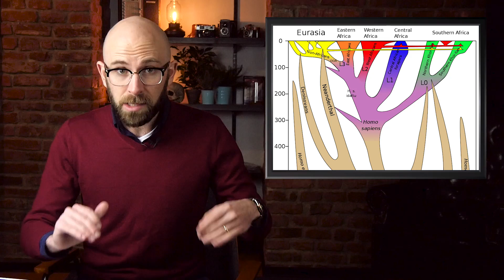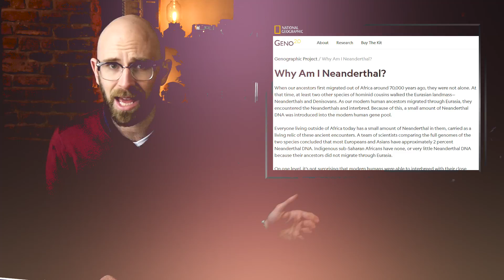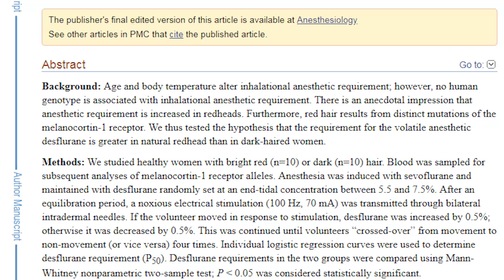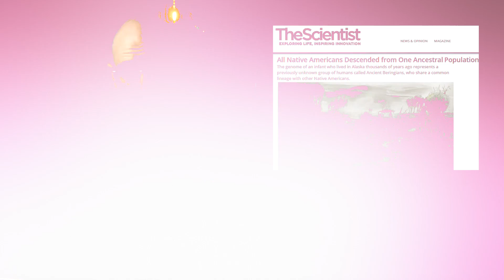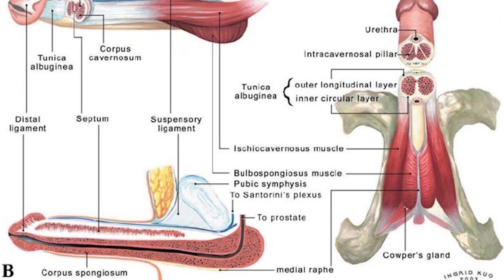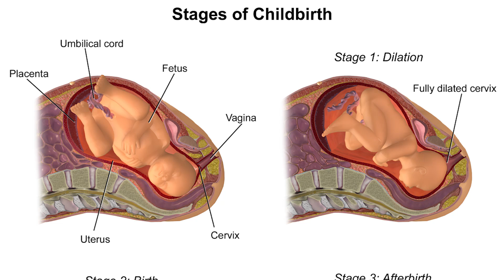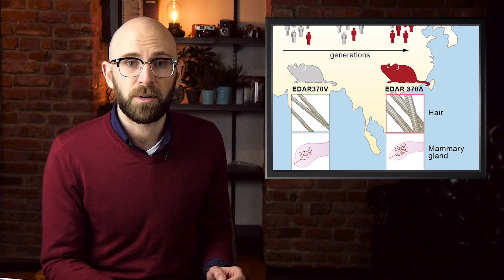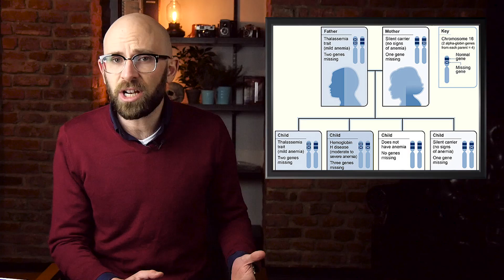10 Astonishing Physical Anthropology Facts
Coming up:

10. Melanesians Can Have Blonde Hair
9. Neanderthal and Denisovan Hybridization Influences Us
8. Breath-Holding Bajau People
7. Red Hair Hassles
6. First Nation Asian Origins
5. Dark Skin Confers Environmental Advantages
4. Human Penises are Unusual
3. We Pay the Price for Brains
2. Amazing East Asian Adaptations
1. Humans Genetics are Shaped by Malaria